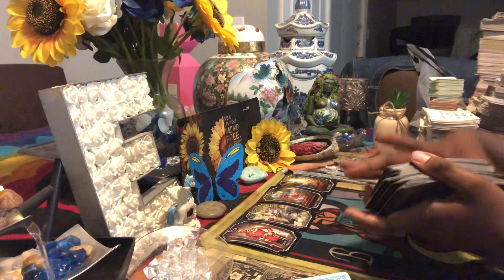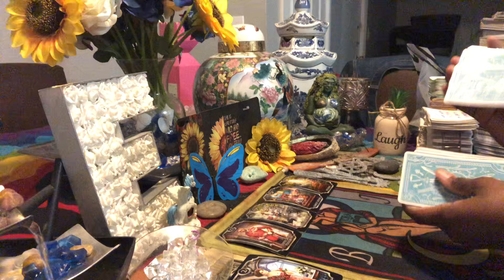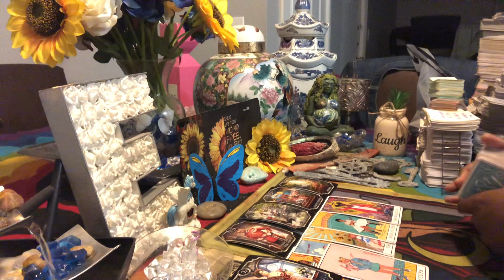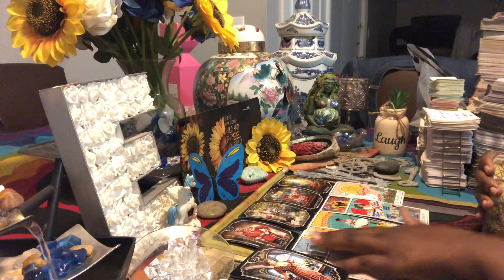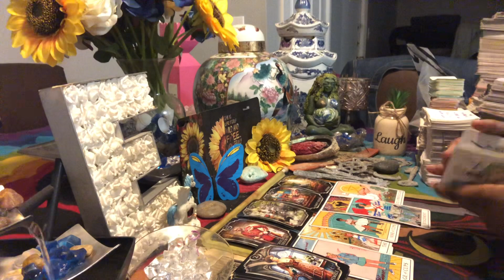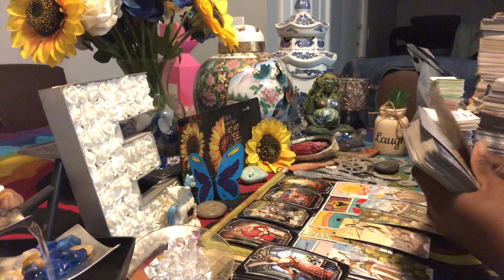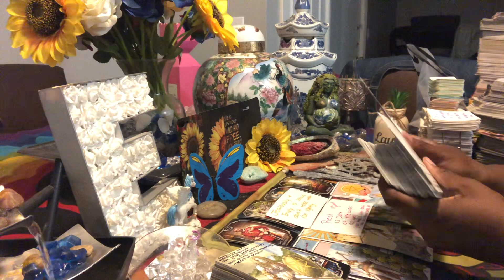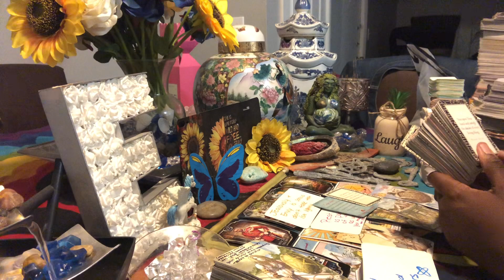Official:You are a person of high honor spiritually someone wants to apologize for being envious🕊⚡️